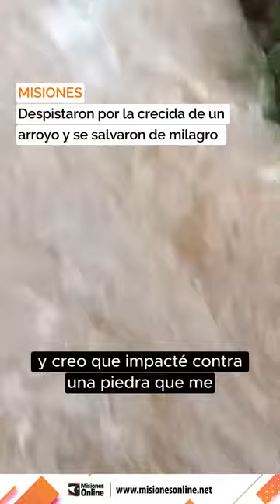Misiones | Por el desborde de un arroyo fueron arrastrados por la corriente y se salvaron de milagro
En una mañana que parecía como cualquier otra, Selso Gazano y su esposa se vieron atrapados en una situación de peligro extremo mientras transitaban por el camino vecinal hacia Alem. Lo que comenzó como un día rutinario de trabajo se transformó en una lucha por la supervivencia cuando la camioneta en la que viajaban fue arrastrada por las crecidas aguas del arroyo.

Las lluvias y tormentas tuvieron un rol protagónico para la provincia de Misiones, casas inundadas, calles anegadas, personas evacuadas y un despiste que parece de película.

Selso Gazano y su esposa, se dirigían hacia la ciudad de Alem desde Almafuerte, este recorrido lo hacían por una calle terrada que conecta ambas localidades hasta que despistaron con su camioneta.